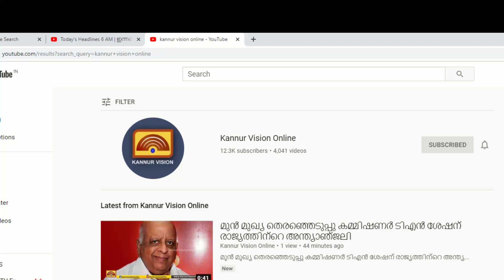ഹൈ സ്കൂൾ വിഭാഗം അറബിക് തർജ്ജമയിൽ ഒന്നാം സ്ഥാനം നേടിയ മുഹമ്മദ് സിനാൻ